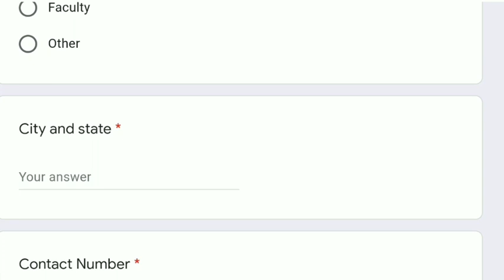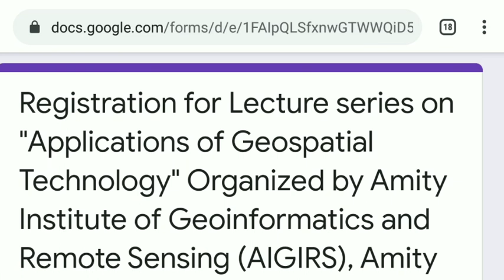Lecture Series on Application of Geospatial Technology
Registration for Lecture Series on "Application of Geospatial Technology" by Amity University, Noida